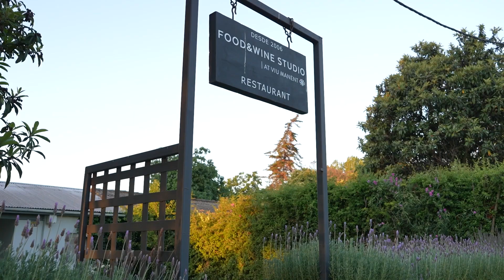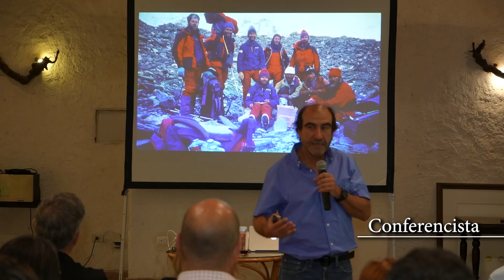Summit Viu Manent 2024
Nuestro equipo se reunió para planificar.
Fueron 3 intensos días donde se realizaron distintas experiencias en cada rincón de la viña.